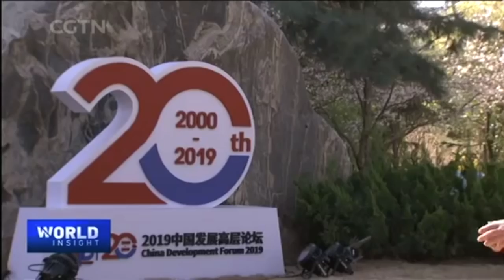Former U.S. diplomat on the trouble with China-U.S. ties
Susan Shirk, former U.S. deputy assistant secretary of state, started her China journey in 1972 and met with various generations of Chinese leaders since then. Over the past few years, she has been trying to make sense of the nature of the evolving China-U.S. relations. CGTN's Tian Wei talked with her on issues like bilateral trade negotiations and their possible implications on global trade.